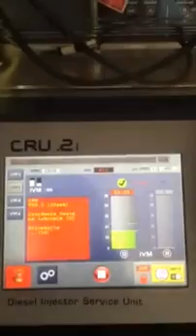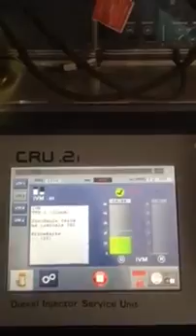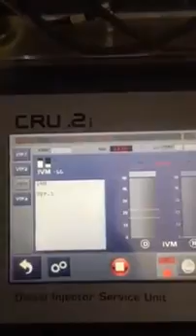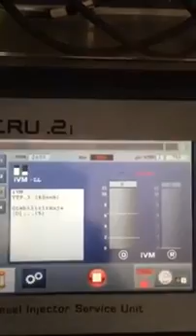Diesel Injector Service Unit Magneti Marelli CRU.2i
New generation ultrasonic baths provide optimum cleaning of all types of deposits, varnishes and resins inside injectors or other engine parts. MagnetiMarelli Diesel Injector Cleaner CRU.2i is equipped with the latest technologies, such as the degasification function, which prepares an injector for cleaning, and the washing function (33-40khz) that boosts the power of ultrasonic waves passing through the injector.

Advantages:
- Special chamber with LED backlight, enabling leak test and injector spraying monitoring
- Measuring cylinders for monitoring of injectors output and flow, automatic emptying after the testing procedure is completed
- Ultrasonic washer efficiently removing paraffin and carbon deposit residues
- Possibility of purchasing of truck cars adapters (optional)
- Adapter for testing of unit pump injectors and pLD pumps (optional)
- Special mounting for all types of injectors
- Weight measurement of injector doses through mass flow-meter
- Accurate and repeatable electronic measurement of injection doses and flows (the only injector cleaner on the market that allows for measurement of fractional doses)
- Test printout possibility
- User-friendly control panel that allows for a selection of a manual or automatic mode and a language change, with the possibility of updates

Features:
- Measurement of injector opening delay after energizing
- The device meets the safety standards
- Clear presentation of test results
- Possibility of extension
- Built-in control panel
- Operating pressure up to 2200 bar
- Programmable component doses (up to 9)
- Fully automatic
- Variable and editable parameters of injectors for passenger cars included
- Database with extension possibilities
- Built-in 2-channel oscilloscope
- Injector coil inductance measurement (optional)
- Customer archiving
- LCD touch screen
- User-friendly interface

Package contains
- CRU2i dieselbench injector cleaner
- Set of fluids (testing, cleaning, washer cleaning)
- Ultrasonic washer
- Database

In modern cars powered by diesel exhaust systems are equipped with exhaust gas cleaning systems with particulate filters. Such systems have a beneficial impact on our environment while during operation the filter becomes clogged with soot so that it loses its original performance.

Producers anticipate this situation and developed a self-cleaning filter procedure, involving the firing defaulting soot particles, but in urban conditions the engine control unit often interrupt the firing procedure before its full completion, after several failed procedures, there is a situation when an accumulation of soot in the filter prevents self-cleaning. The only possibility of restoring full efficiency of the filter is the use of appropriate chemicals to clean and wash or replace the filter with a new one involves heavy expenditure.